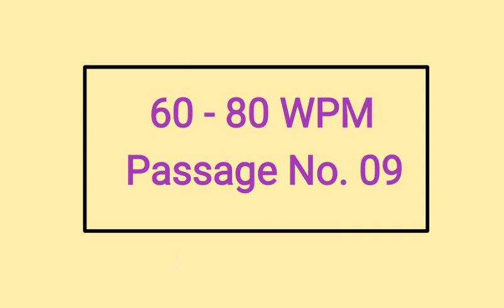Dictation | 60 - 80 WPM | Passage No. 09